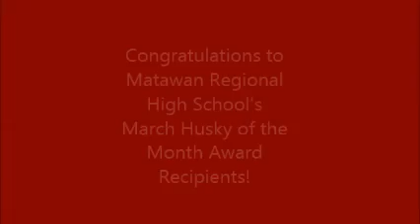March-Husky of the Month Video